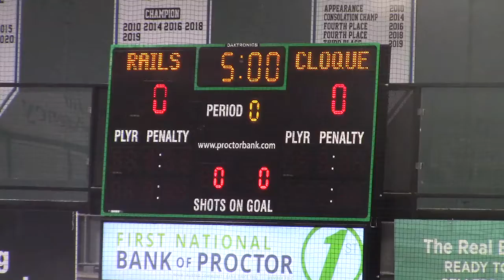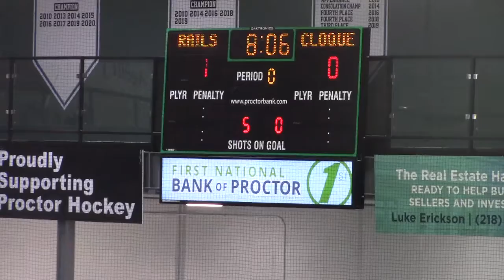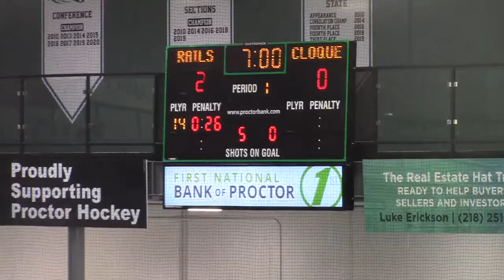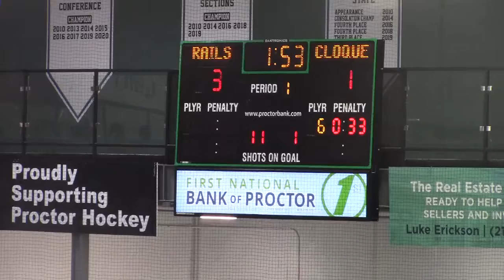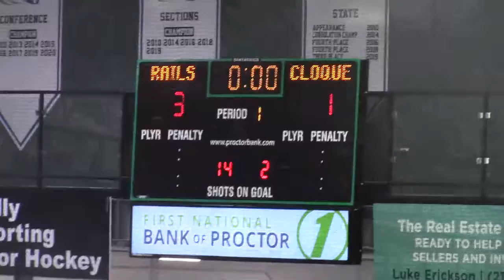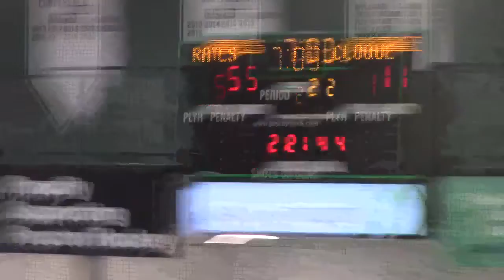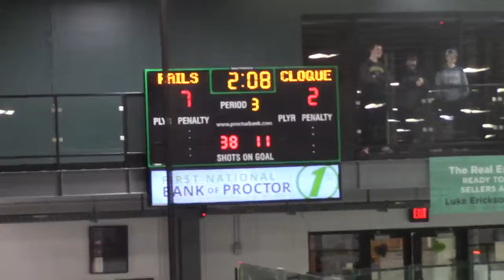CEC SquirtA at Proctor 2.7.2022